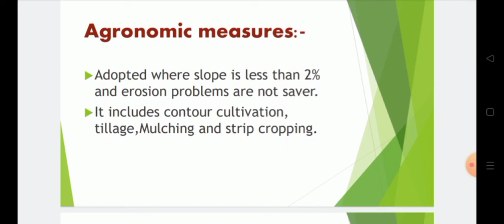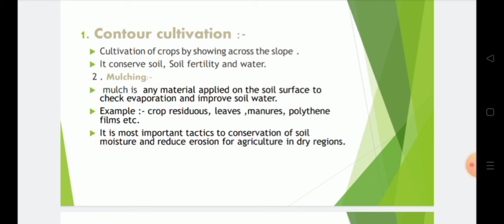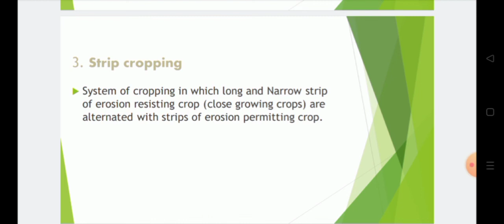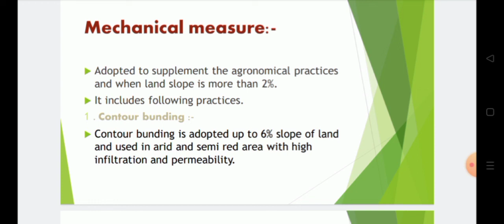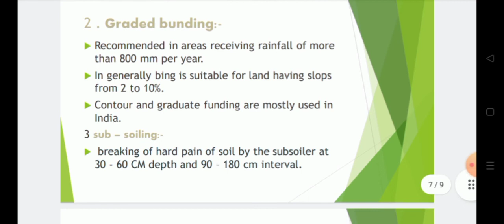## Soil conservation measures ##💫 Must watch 💫